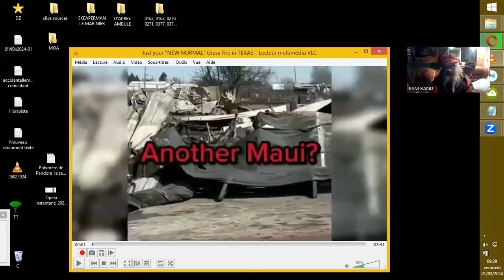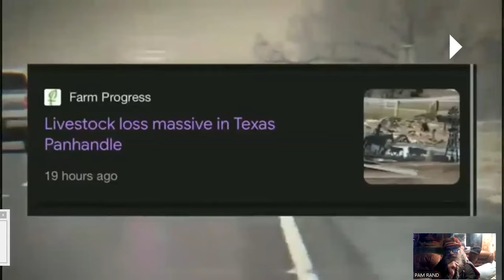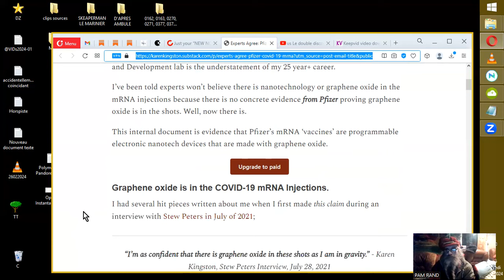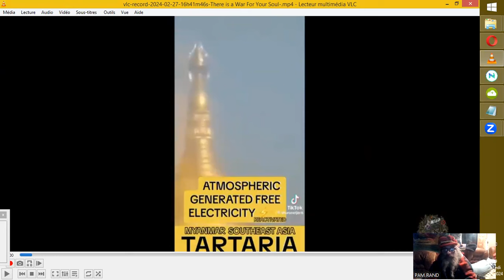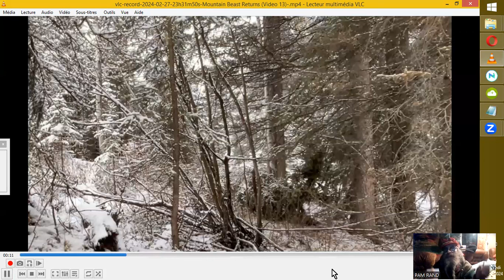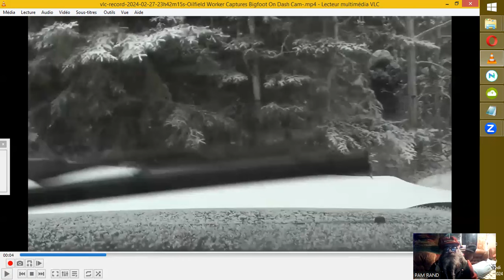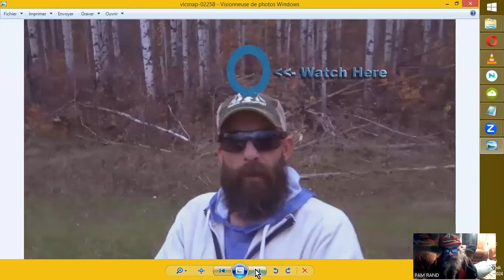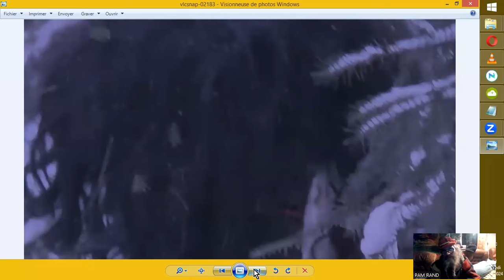DES SASQUATCHS, SANS QUESTION !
Sources :
JUST YOUR “NEW NORMAL” GRASS FIRE IN TEXAS
list=notifications&randomize=false
Max2020

Tour 'Tesla' extraite de ''there is a war for your soul'' de Max Igan

et
SWAN LAKE BIGFOOT
Sonny Vator

Sonny Vator

Sonny Vator

Sonny Vator

Sonny Vator

VzIEJpZ2Zvb3QgT24gRGFzaCBDYW0t
Sonny Vator

Sonny Vator

Sonny Vator

Sonny Vator

SWAN LAKE BIGFOOT

SWAN LAKE BIGFOOT

SWAN LAKE BIGFOOT

SWAN LAKE BIGFOOT